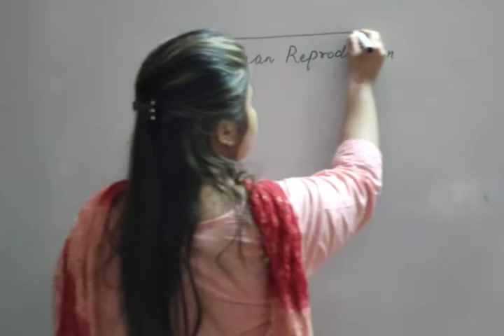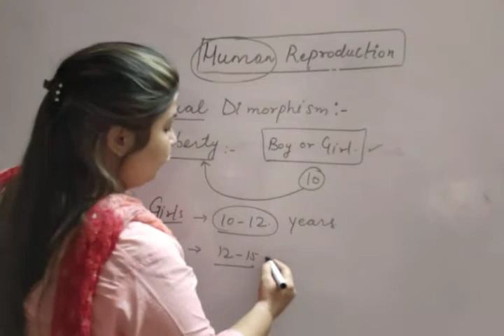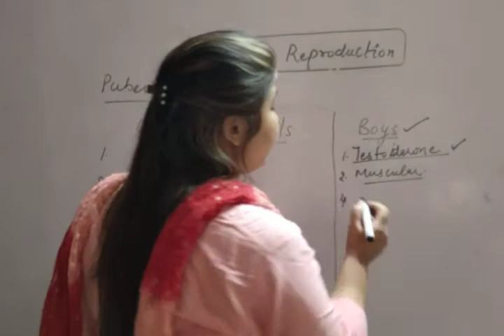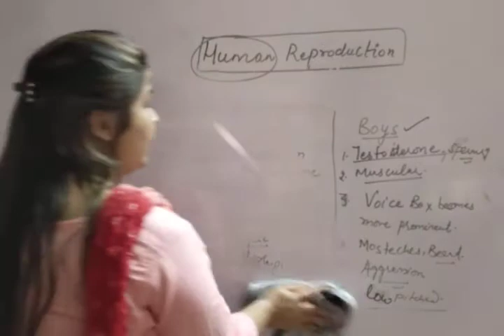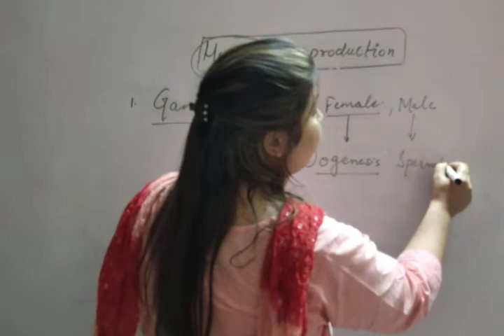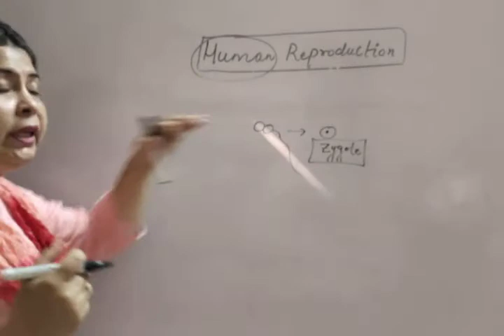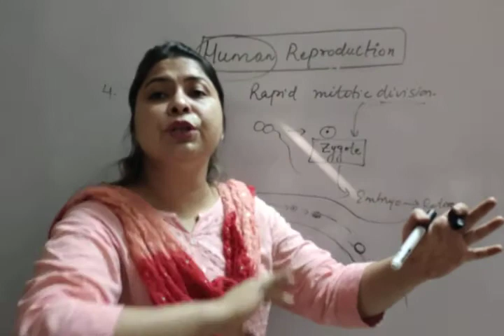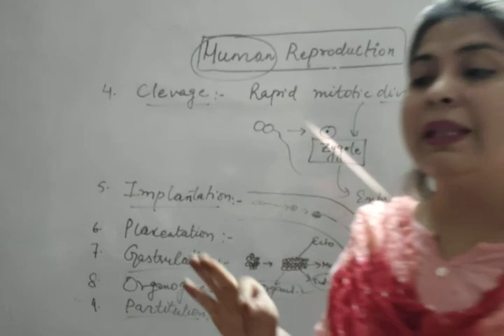Unit-1_Chapter-3_Human reproduction_Basic definitions_L1